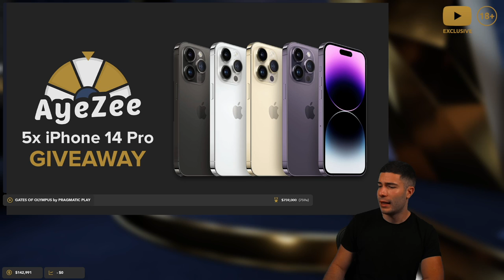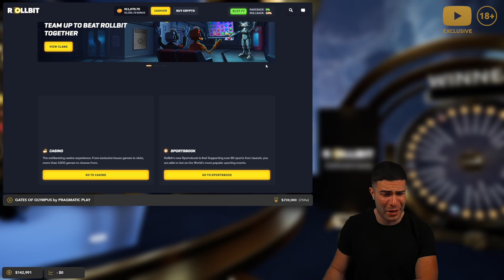GATES OF OLYMPUS $100,000 BONUS BUY SESSION